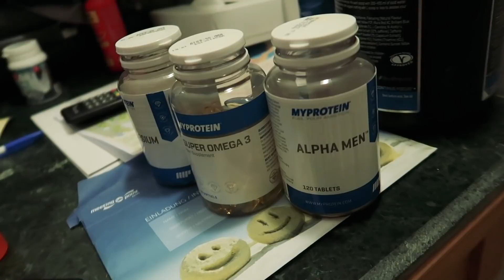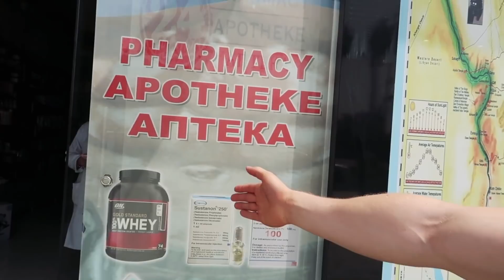Ägypten günstig erleben: Traumurlaub am Roten Meer für kleines Budget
Fitness Urlaub in Hurghada im Albatros Beach Resort. Können wir uns fit halten, wie ist das Essen und wie sind die Sport Möglichkeiten vor Ort? Sonne, Essen und Training...alles was uns glücklich macht.